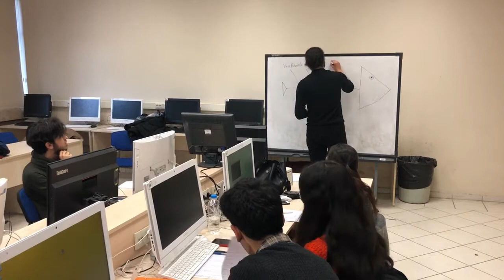Balık Kılçığı Düşünme Tekniği Mikro Öğretim Uygulaması 7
Bu video, 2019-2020 Güz Dönemi BTÖ 317.01 Özel Öğretim Yöntemleri I dersi kapsamında çekilmiştir.